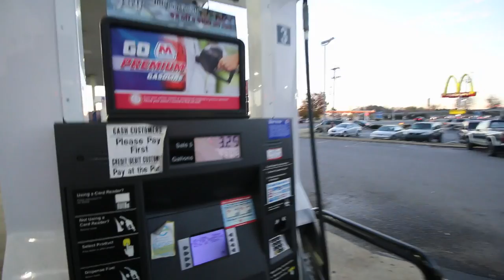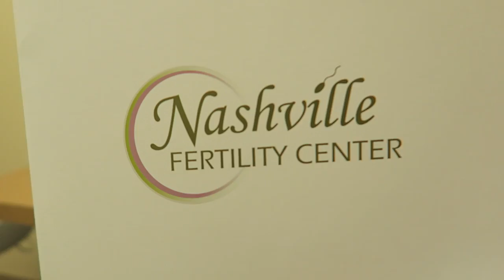Airstream Toddler Bunkbed Remodel for RV Living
Hensley's room in our Airstream is taking shape!
✩ SUPPORT US FOR FREE WHEN SHOPPING AMAZON